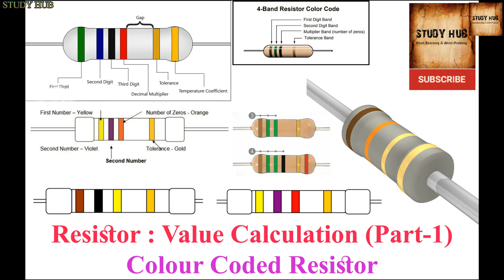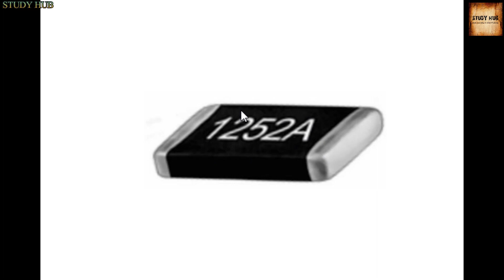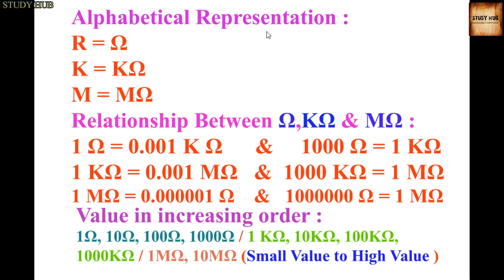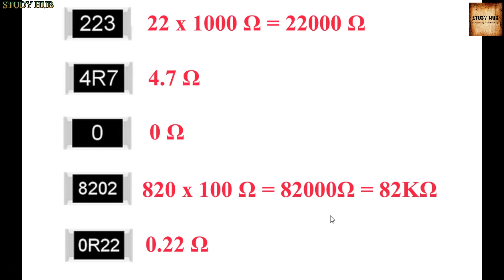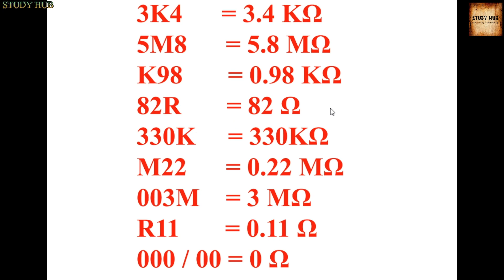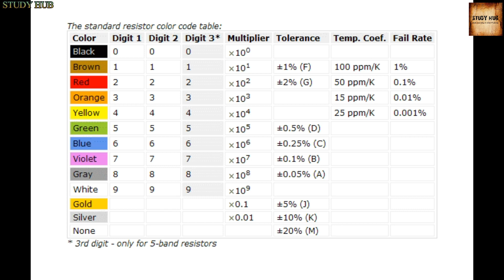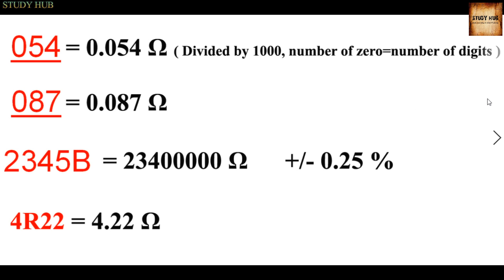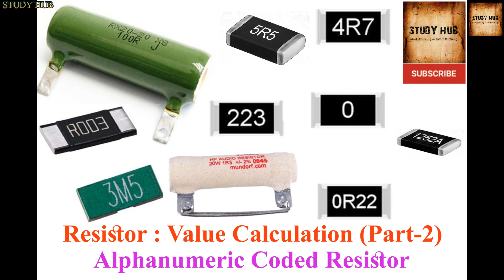Resistor : Value Calculation of Alphanumeric Coded Resistor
Resistor :
Value Calculation of Colour Coded Resistor :- Value Calculation of Alphanumeric Coded Resistor are discussed using charts, pictures in this video.Must view the complete video. To generate Alphanumeric code using value, also discussed here.

Electronics.

***Special Thanks : NCERT, Google, Wikipedia , YouTube. The actual owner of the document/picture/image and video clips, present  in this video.